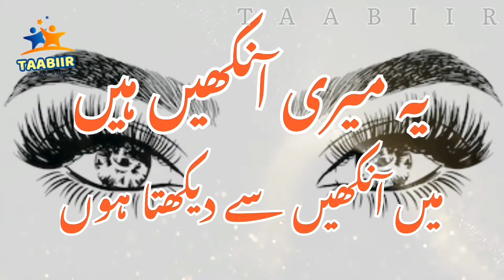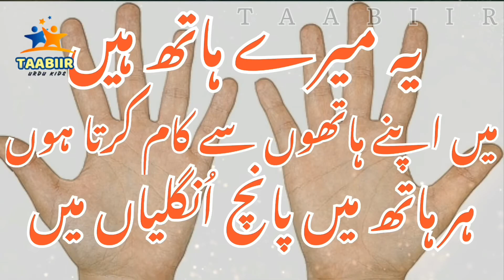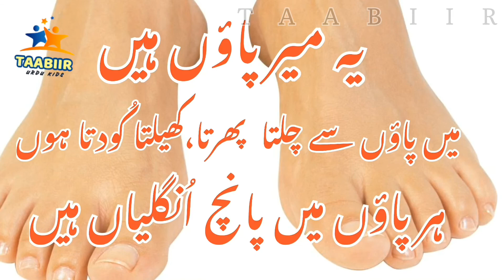Parts of body in urdu for kids/بدن کے حصّے/parts of body in urdu for kids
Urdu LearnUrdu UrduKidsTaabiir Parts of body in urdu for kids/بدن کے حصّے/parts of body in urdu for kids